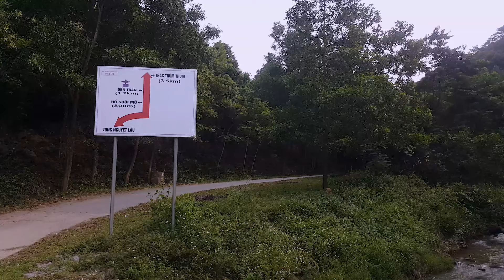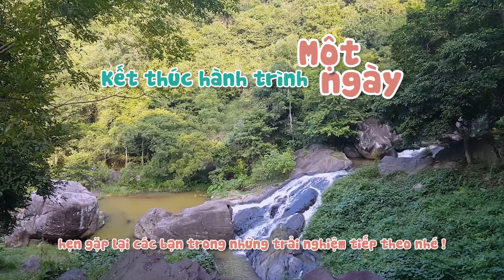Một ngày trải nghiệm SUỐI MỠ + NHẶT HẠT DẺ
Chỉ trong một ngày các con được trải nghiệm nhặt hạt dẻ, vui chơi lội suối tại Bắc Giang
EM BÉ HẠNH PHÚC là kênh video giải trí cho các bé, giúp bé vừa chơi mà vừa học, phát triển tư duy, óc sáng tạo và tính tự tin. Bên cạnh đó kênh EM BÉ HẠNH PHÚC cũng chứa rất nhiều thông tin hữu ích cho phụ huynh như cách dạy con, những điểm du lịch dã ngoại cho con cuối tuần.
Video created by Em be hanh phuc